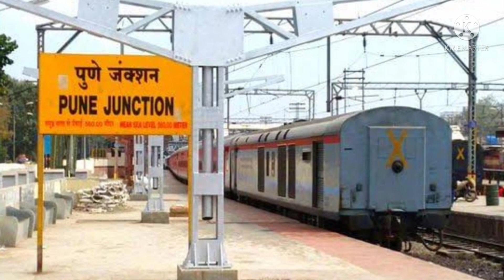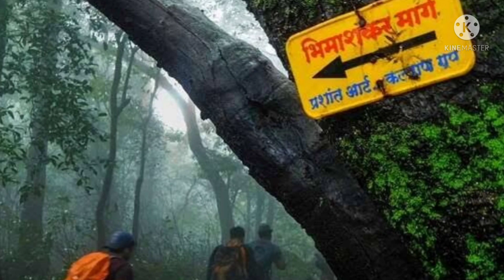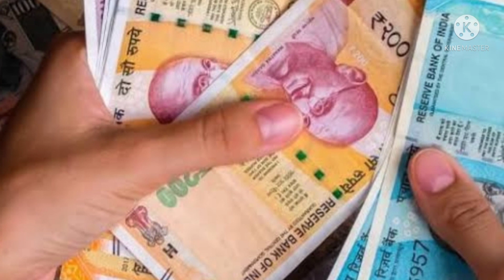Bhimashankar Jyotirlinga Yatra Guide | Bhimashnkar Jyotirlinga Tour Plan | india to world | भीमाशंकर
bhimashnakar jyotirlinga india to world
bhimashankar jyotirlinga tour giude
bhimashankar tepmle pune
bhimashankar pune by india to world
how to reach bhimashankar form pune
bhimashankar tourist places
bhimashankar madir kese jaye
bhimashankar jyotirlinga complete tour giude
bhimashankar jyotirlinga yatra giude
bhaimashankar jyotirlinga india to world tour giude

Hello Friends, Welcome to India to World .